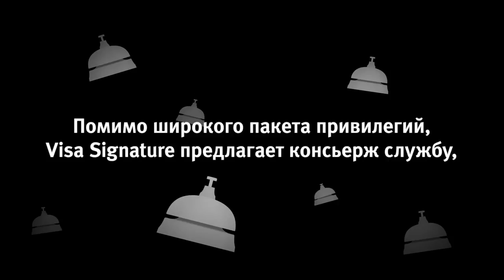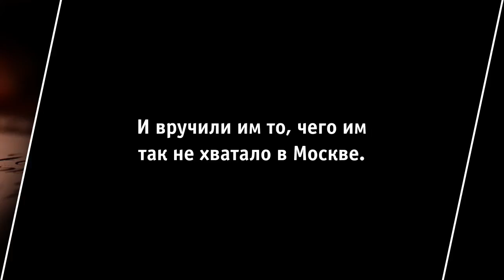Visa Signature/карта, созданная для путешествий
Мероприятие - премьера карты Visa Signature и банка ВТБ24 в Москве